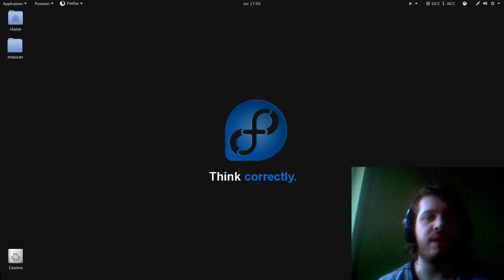[VLOG] Il peggior vlog al mondo tecnicamente parlando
Ovviamente le idee per il canale sono anche altre ma non verranno svelate per non spoilerare nulla :3
Un idea? Beh, questo video da 70mb a 8mb ad esempio.
A chi non piacerebbe ridurre la dimensione dei propri video?
Metodo che funziona anche su windows.
Per chi mi chiede di UA, beh, bisogna aspettare che una certa persona lo faccia uscire, e mi sa che a questo punto manco esce...